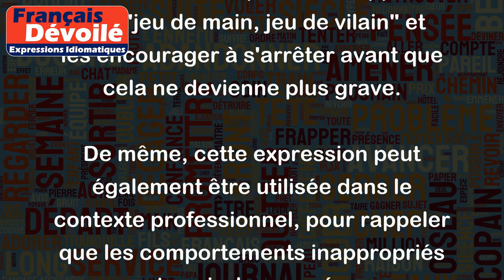Jeu de main, jeu de vilain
"Jeu de main, jeu de vilain" est une expression française qui signifie que lorsqu'on joue avec ses mains, cela peut rapidement devenir un comportement grossier ou inapproprié.
Cette expression est souvent utilisée pour rappeler aux enfants que s'ils se battent ou ne sont pas gentils avec les autres lorsqu'ils jouent avec leurs mains, ils peuvent être considérés comme des "vilains".
Par exemple, si deux enfants commencent à se battre en se bousculant et se frappant avec leurs mains, un adulte peut leur rappeler que "jeu de main, jeu de vilain" et les encourager à s'arrêter avant que cela ne devienne plus grave.
De même, cette expression peut également être utilisée dans le contexte professionnel, pour rappeler que les comportements inappropriés peuvent avoir des conséquences négatives et que l'on doit agir de manière professionnelle en toute situation.